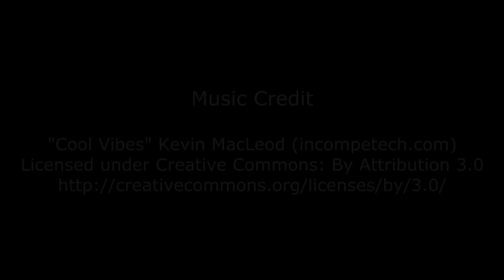ZacksTV.com Anime Midwest (Extended Material)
Here are the full interviews that we not used in the article. Here's what people thought of Anime Midwest.